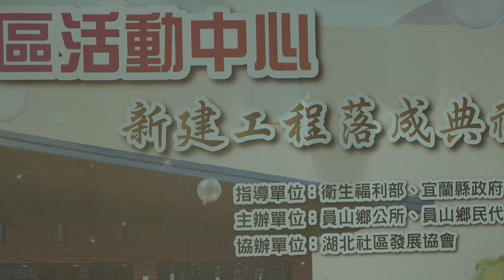Asian Design Elegance Yilan's Holy Book Building Celebration 1